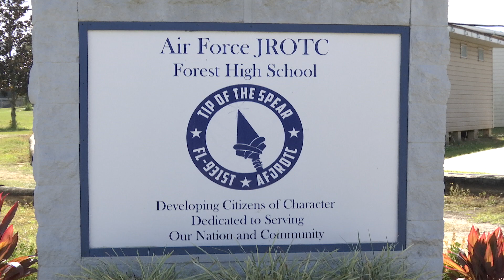FHS JROTC Thanksgiving Drive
For the second year in a row, Forest High School's JROTC program raised a record amount of canned goods for their Thanksgiving Drive. Amounting to over 7,000 pounds, the students came together to help spread the spirit of the season.